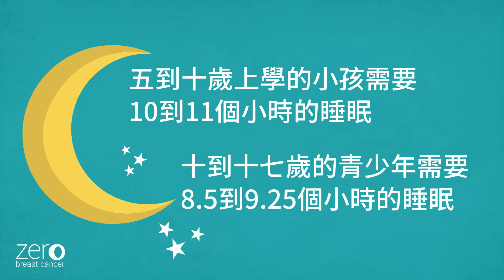早來的青春期: 充足的睡眠的4個秘訣